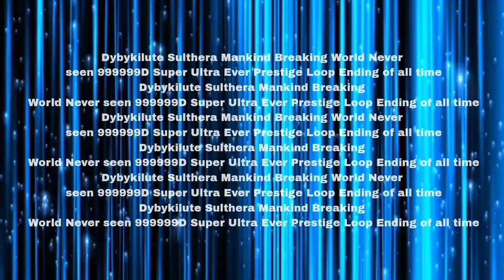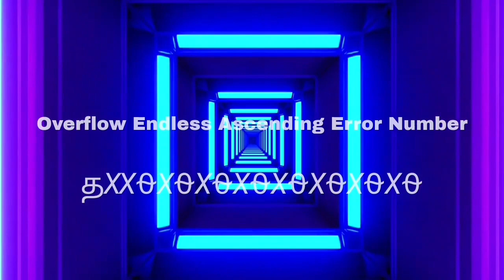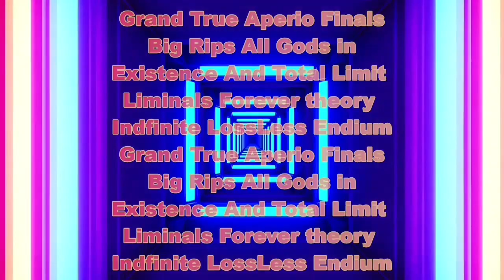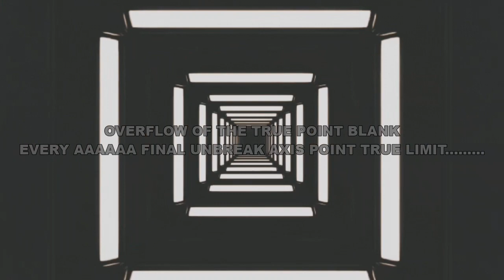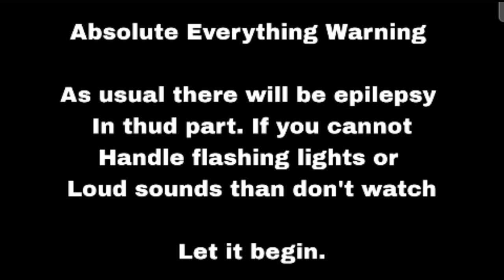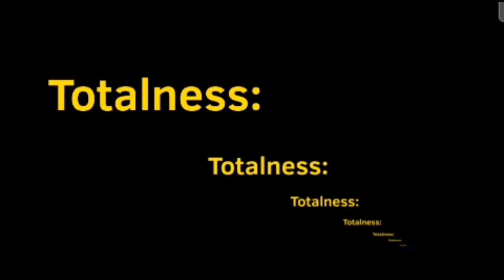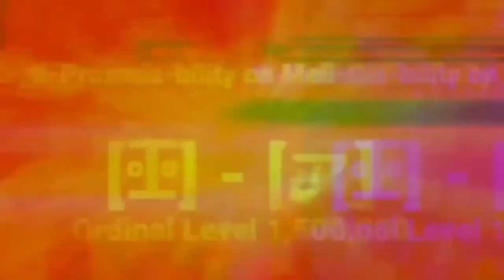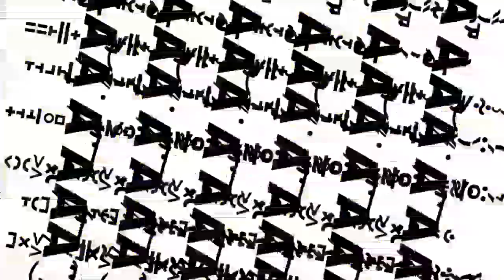𝕹𝖀𝕸𝕭𝕰𝕽𝕾 𝔒 𝕿𝕺 y̆̈u͜͡4?ʇnɾ??S̸̭̘̿͑é̷̗Þ̴͕̤̆͊͐̈͐ [Part 3]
Related to:

numbers
numbers 0 to
numbers 0 to endless
numbers 0 to never
battery Overcharging
mathis rv
numbers 0 to ???
0 to
numbers 0 to absolute infinity
0 to absolute Infinity
tcoh672 numbers
numbers 0 to beyond ???
absolute infinity meters
battery overcharging To never
no!
battery overcharging to
numbers 0 to infinity
0 to unknown
0 to infinity